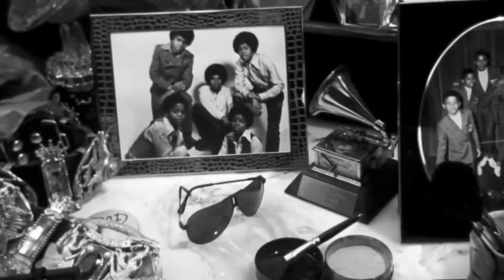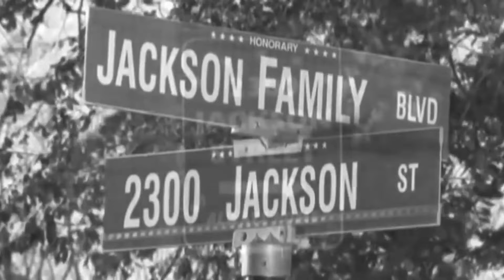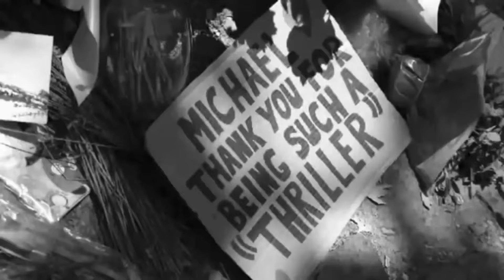SEE YOU AGAIN- Michael Jackson Remembrance June 25, 2024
It Been A Long 15 Years Without You Our Friend.